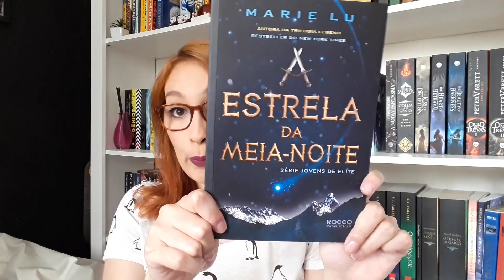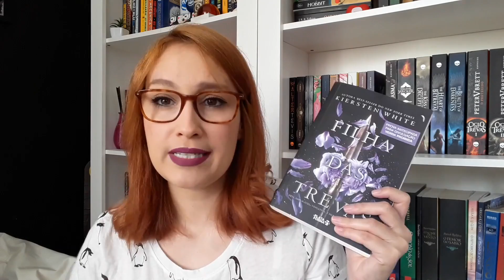Filho da Noite Book Tag | Resenhando Sonhos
Respondi a tag Filho da Noite :)

Tamirez Santos
CAIXA POSTAL - 22077
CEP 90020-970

** O envio de livros ou produtos sem contato prévio não garante exposição em vídeo.